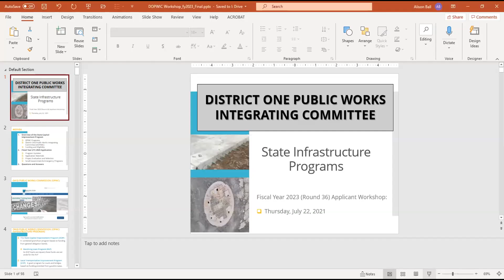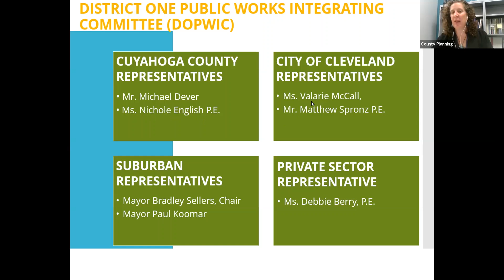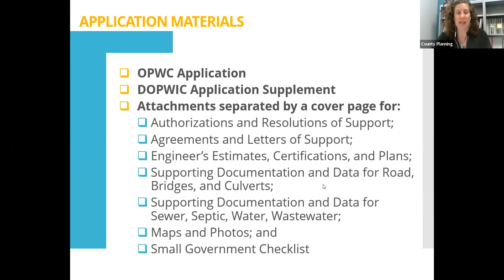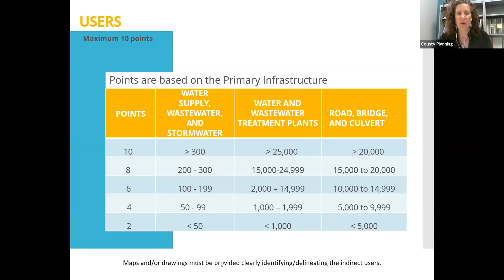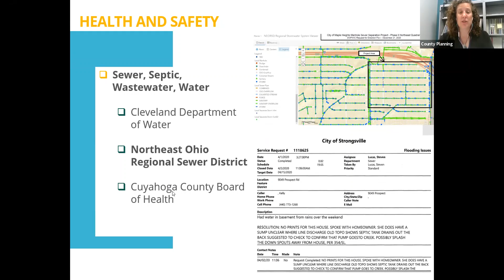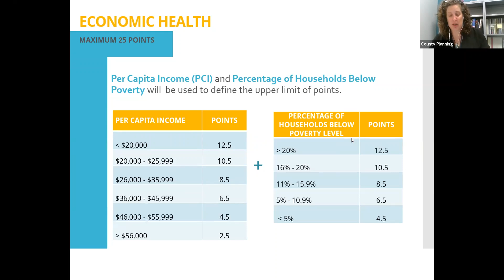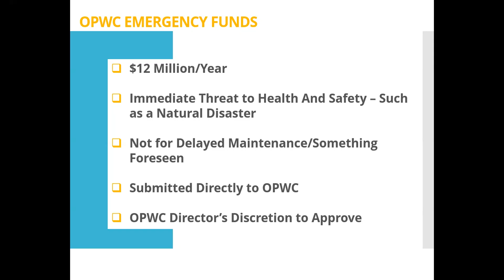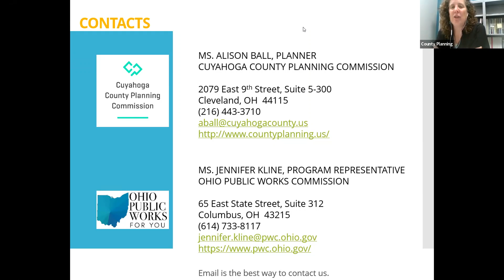Applicant Workshop for Fiscal Year 2023 District One State Infrastructure Programs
This workshop was held virtually on Thursday, July 22, 2021. For more information about the grant application process, please